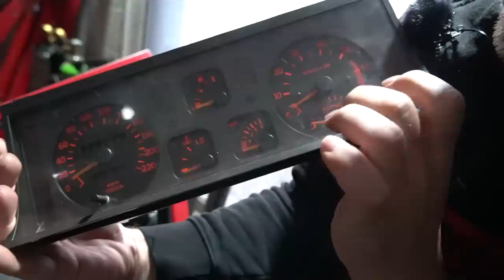Bentley Absurdy GT63 | wie man aus billig teuer macht | Kundenstories + Tüvgeschichten | Platzrunde